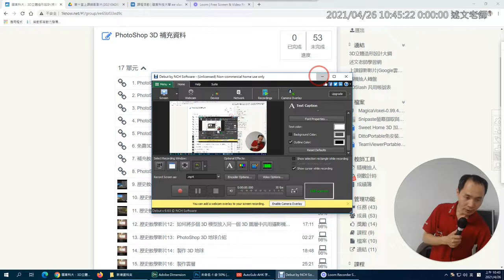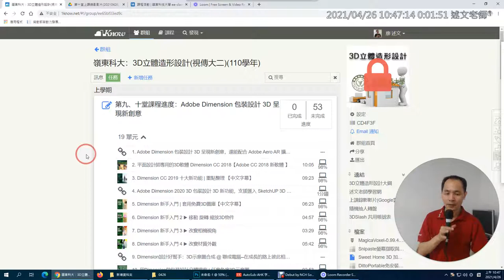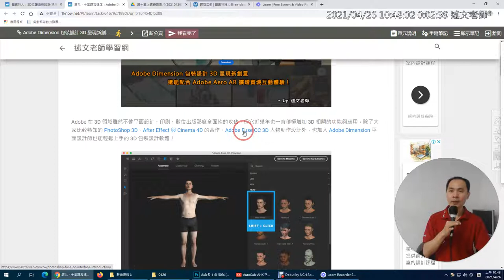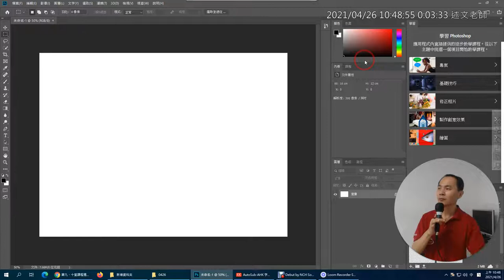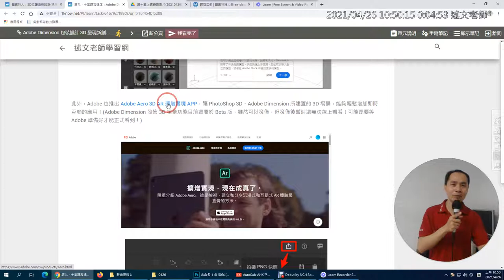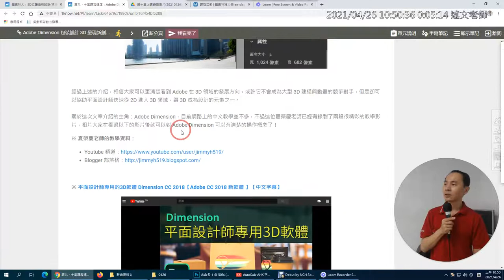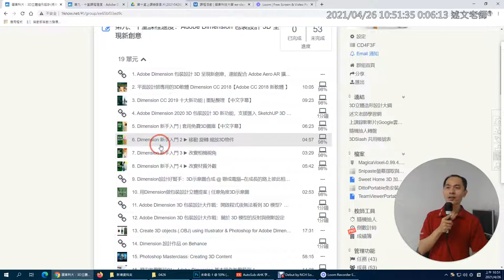02：Adobe Dimension 包裝設計 3D 呈現新創意介紹